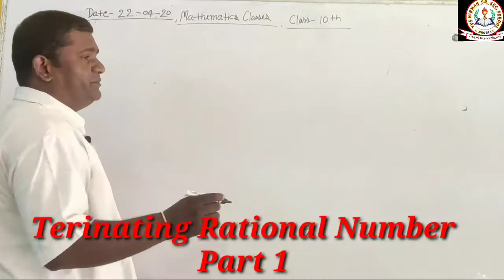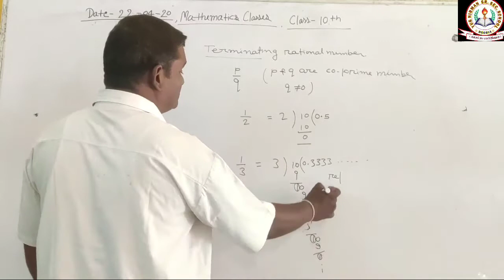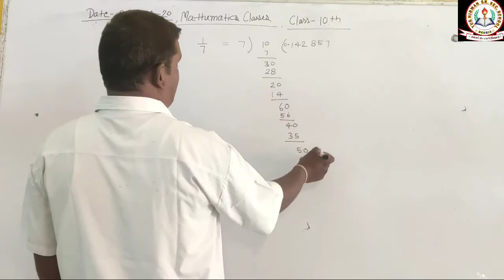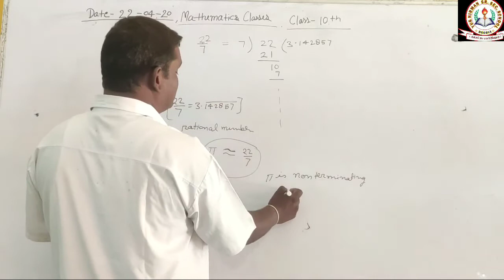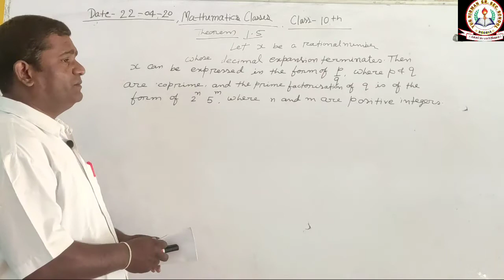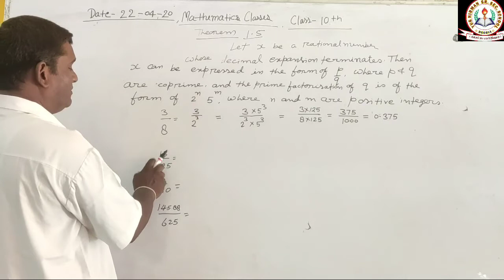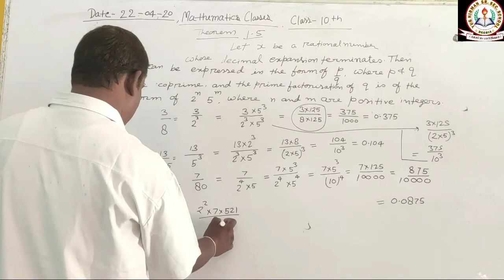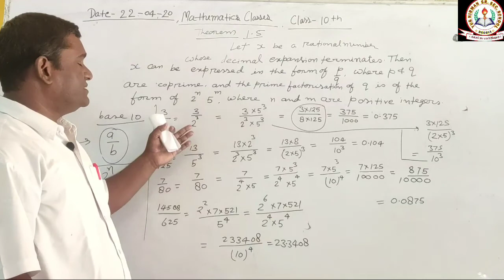Terminating rational numbers (Math classes for class 10 Part -1)